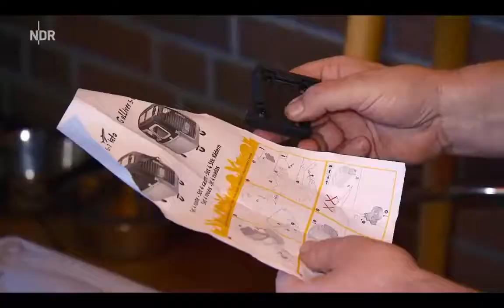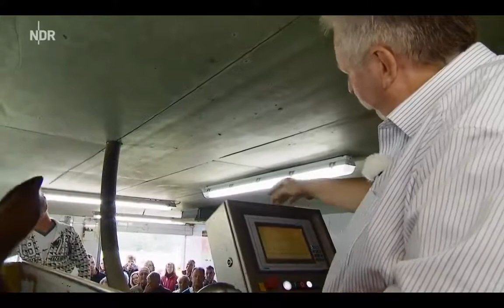[Doku] Der XXL-Ostfriese - Wolfsgeheul - unterwegs mit Knochenbrecher Tamme Hanken [HD]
Der XXL-Ostfriese Wo Lämmer sind, sind Wölfe nicht fern - denkt sich der XXL-Ostfriese und erweitert die Vierbeinerschar um einen Wolfshund-Welpen. Dieser .

"Glück und Leid liegen auch bei der Arbeit von Tamme Hanken nah beieinander: Obwohl der ""Knochenbrecher"" vielen Tieren bei ihren Problemen helfen kann, muss er manchmal auch die Waffen strecken.

"Sie waren groß wie Bratpfannen: Tamme Hanken hatte heilende Hände. Zur Erinnerung an den 2016 verstorbenen Ostfriesen zeigt das NDR Fernsehen die schönsten Folgen. Der ""XXL-Ostfriese"".

Bayern ohne Bier? Gibt's doch nicht - oder doch? Zumindest muss der XXL-Ostfriese Tamme ganz schön hart um eine Maß Gerstensaft kämpfen und das . NDR - Kein Bier in Bayern? Bayern ohne.

NDR Fernsehen